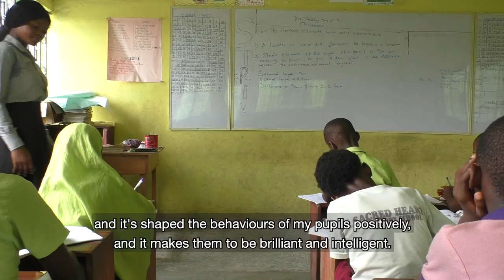Making Teaching Fun & Effective: Teaching Techniques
We train and support our teachers to use a range of classroom techniques that help them engage, communicate and connect with our pupils.

Hear how teacher — Janet Olajuwon — believes her use of our teaching techniques has shaped the behaviours of her pupils positively to make them, "brilliant and intelligent!"